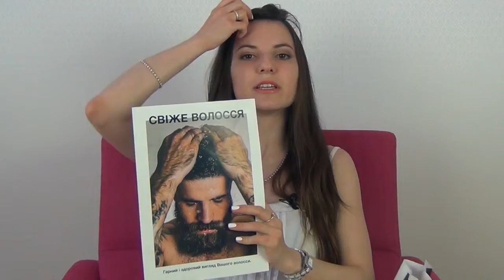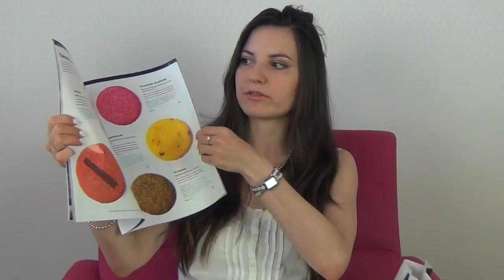💇 Мой УХОД ЗА ВОЛОСАМИ после родов | Lush, Brelil, Tangle Teezer 💜 LilyBoiko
В видео делюсь тем, как мне удалось отрастить волосы быстро, как ухаживала за ними после родов, а также покажу какими средствами для волос пользуюсь!

МОИ СТРАНИЧКИ В СОЦ. СЕТЯХ:
- Facebook СМОТРИТЕ ТАКЖЕ ДРУГИЕ МОИ ВИДЕО